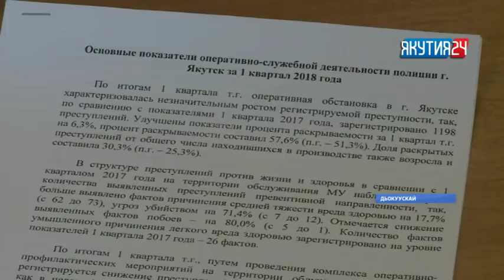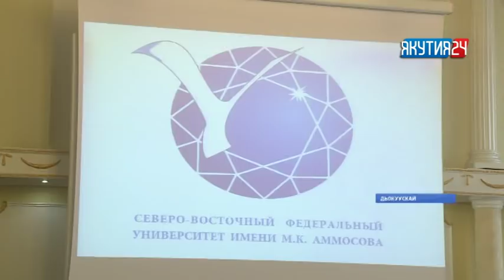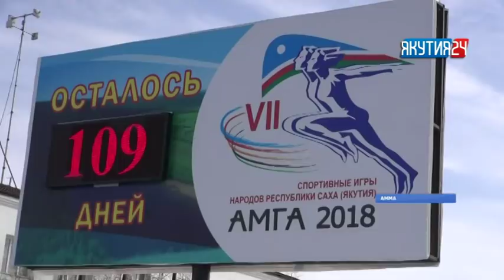«Саха сирэ» информационнай биэрии. Муус устар 17 күнэ, 18:00 ч.